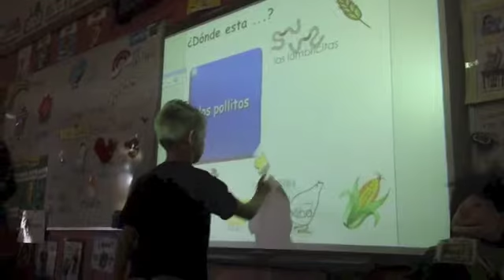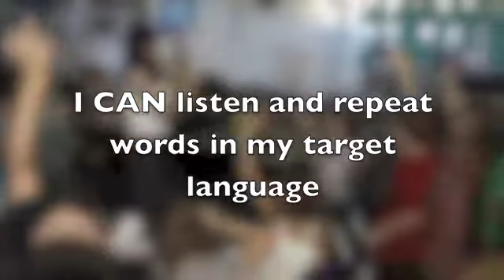I CAN video